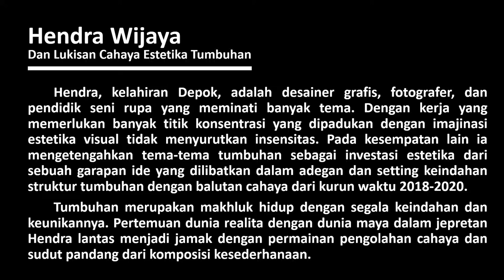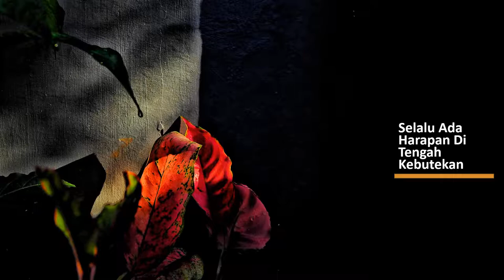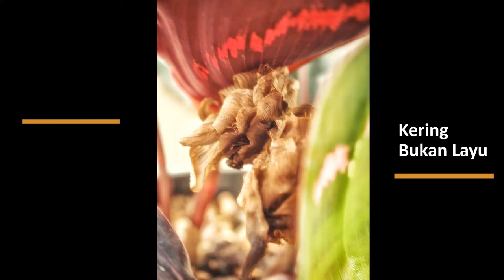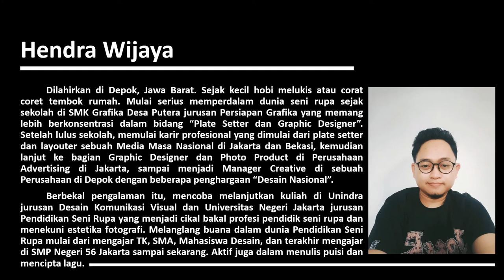PAMERANET #1 I Pameran Digital Fotografi Hendra Wijaya (Lukisan Cahaya Estetika Tumbuhan)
Tumbuhan merupakan makhluk hidup dengan segala keindahan dan keunikannya. Pertemuan dunia realita dengan dunia maya dalam jepretan Hendra lantas menjadi jamak dengan permainan pengolahan cahaya dan sudut pandang dari komposisi kesederhanaan.
Pada kesempatan lain ia mengetengahkan tema-tema tumbuhan sebagai investasi estetika dari sebuah garapan ide yang dilibatkan dalam adegan dan setting keindahan struktur tumbuhan dengan balutan cahaya dari kurun waktu 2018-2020.